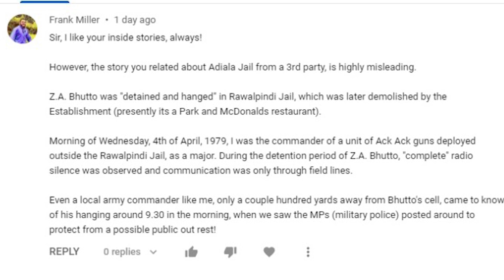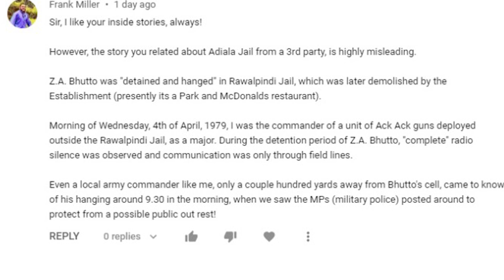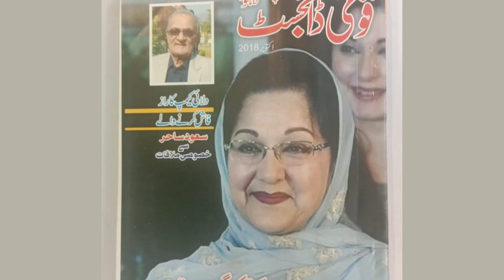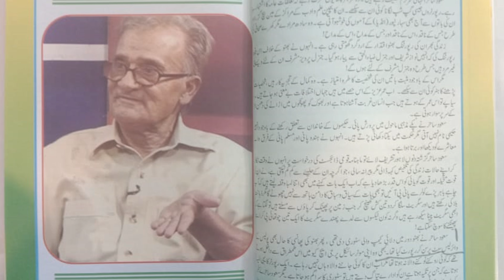Coca Cola penay ki saza aur IMF kay qarzay.. CPEC Authority kay mutaliq ghalat fehmi kyun hai ?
پاکستانیوں کو" کوکا کولا" پینا کتنا مہنگا پڑا؟ سوری کمانڈر! آپ کا دیکھنے کا انداز الگ ہے۔۔  بل پاس ہونے کے باوجود سی پیک کا قانون کیوں نہیں بنا ؟ دیکھئے سینئر صحافی سعید چودھری کا تجزیہ